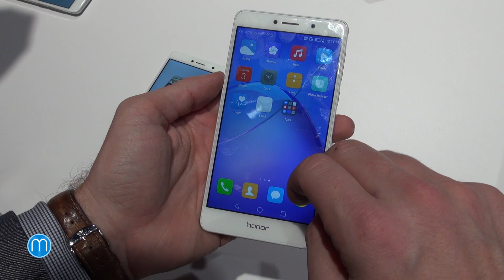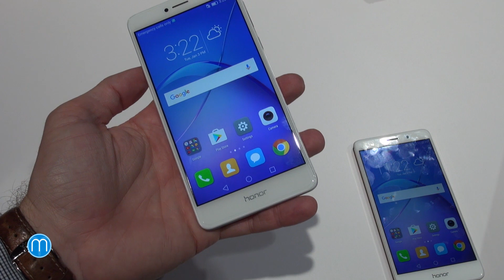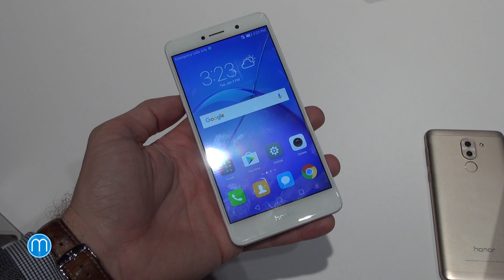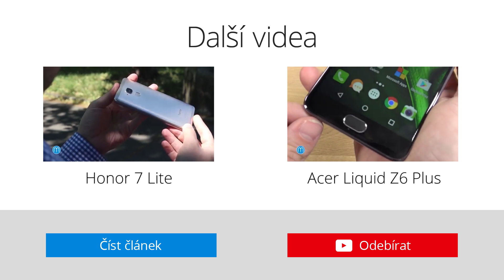Honor 6X (CES 2017)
Veletrh CES 2017 začínáme videopohledem z tiskové konference Honoru, kde byla oznámena globální dostupnost modelu 6x. I v České republice se tak můžeme těšit na atraktivní telefon s kovovým tělem, vysokým výkonem, čtečkou otisku prstů, kvalitním 5,5palcovým displejem a především dvěma fotoaparáty. Jak se nám telefon za 7 000 Kč líbí? Na to se podívejte ve videopohledu přímo z Las Vegas.